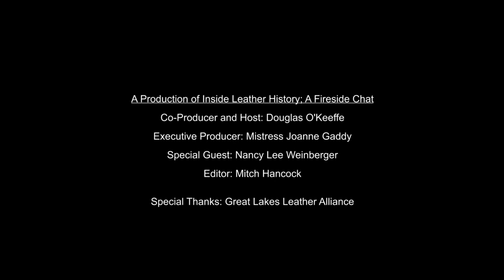Nancy Lee Weinberger 2018 - The Fireside Chat Series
Nancy Lee Weinberger is one of the founders and is the president of Leather United - Chicago,  founded in 1989 as an educational, social and fundraising organization within the Midwest and Chicago.  She is also a longtime mentor to those in the leather community.

In this interview, Nancy talks about how her family fled Nazi Germany to make a new life in America and how that has affected her, how she grew up as a willful child, and how she entered the leather and kink community.